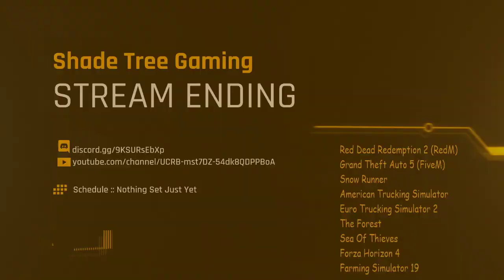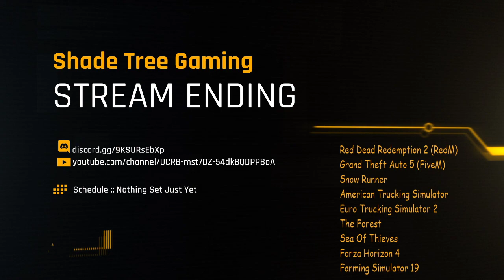American Trucking Simulator | Running the Roads | Checking out Open Beta 1.4 With Shark Potato